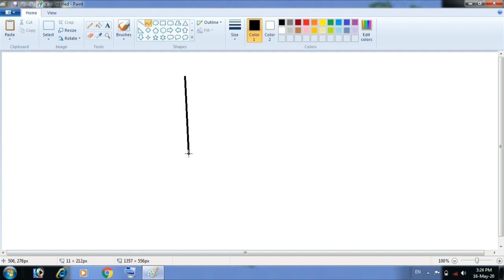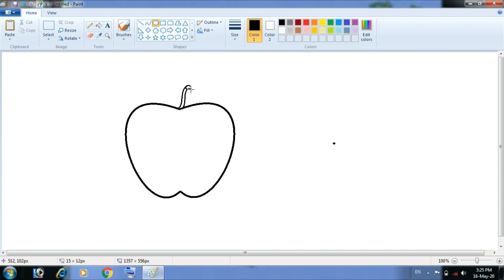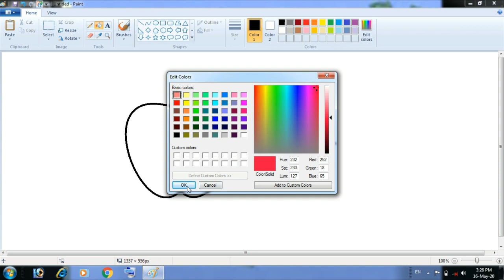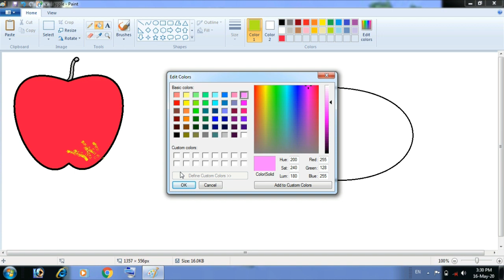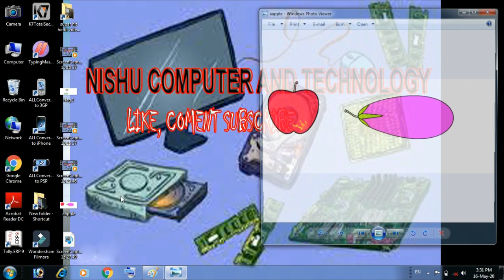HOW TO MAKE APPLE/BRINJAL IN MS-PAINT/ऍमएस-पेंट में सेब/बैगन कैसे बनाएँ/ MS-PAINT TUTORIAL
इस विडियो में आप MS-PAINT में APPLE/BRINJAL का DRAWING बनाना आसन बिधि द्वारा सीखेंगें !

MS-PAINT
HOW_TO_MAKE_APPLE/BRINJAL_IN_MS_PAINT
APPLE/BRINJAL_KA_PHOTO_BANAYE